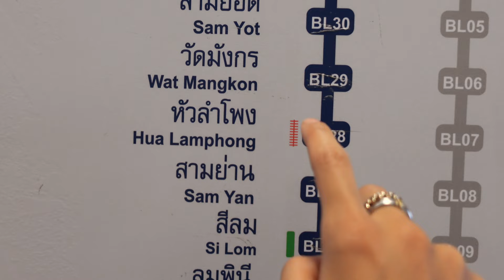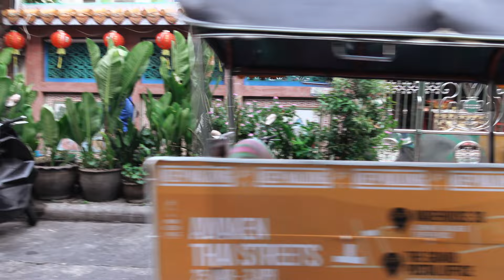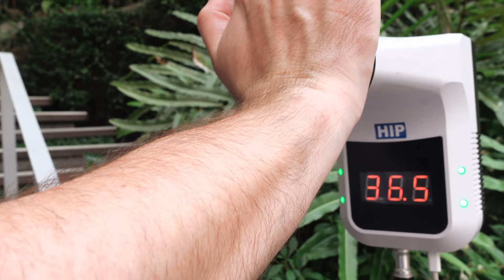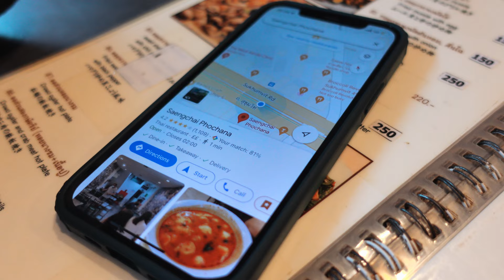Hanging out in local areas | Bangkok vlog 02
VLOG | Thailand Diaries | Living like a local in Bangkok, Thailand | A day trip near Chinatown, cafe hopping & eating local foods.
MUSIC
Assume the moon do by Reagan James
Baby Blue feat. Blaque by Alex Obed, Padilla
Black Ocean by JMR
No substitutions by Daniel Fears
Orange Soda Instrumental
(Get a free account)